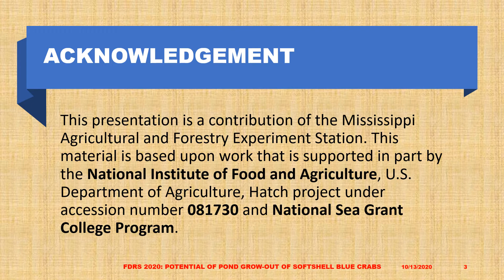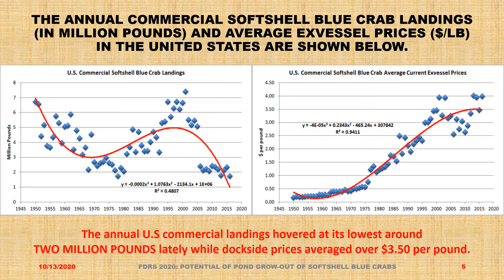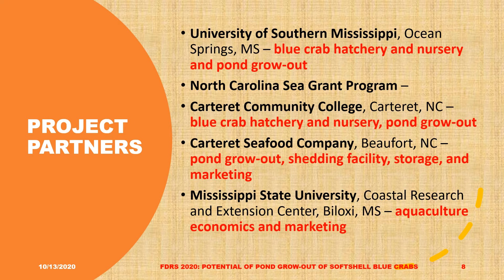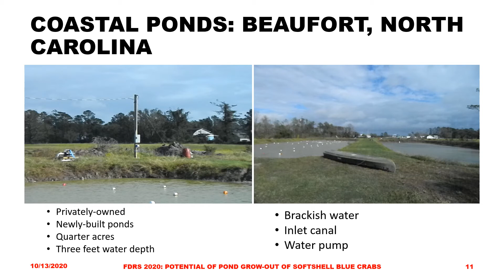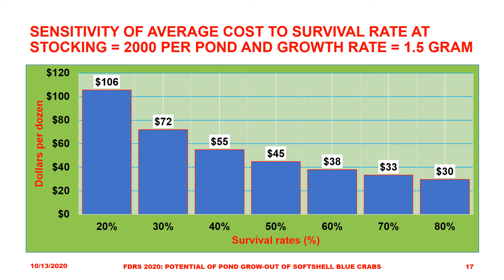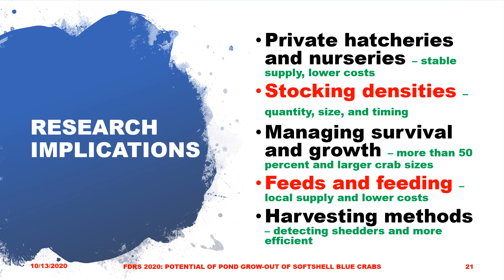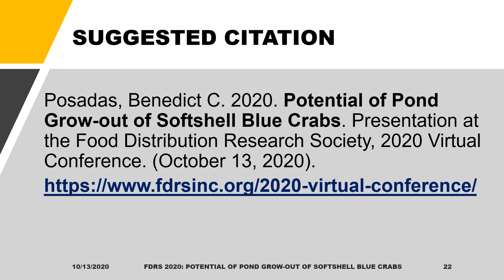2020 FDRS BLUE CRABS POSADAS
My presentation at the 2020 FDRS Virtual Conference on October 13, 2020.
Economic simulations are useful in guiding decision-making concerning the planning and managing pilot demonstration softshell blue crab ponds grow-out experiments to maximize harvests and improve profitability.